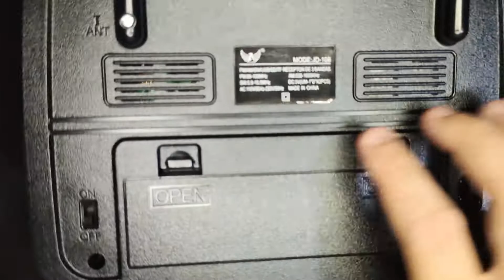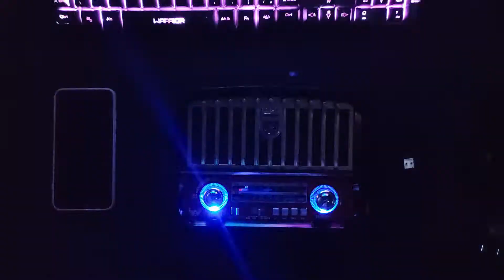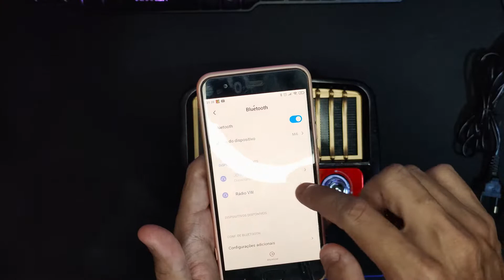Radio Retro com Bluetooth, USB, AM/FM e Lanterna - Altomex J108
O Rádio Retro Altomex J-108 portátil, é pra quem curte um visual anos 80 e ao mesmo tempo gosta de conexões moderna.
Nele você vai poder ouvir suas rádios AM/FM favoritas,  escutar suas melhores musicas via USB ou Cartão TF e ainda conta com conectividade BLUETOOTH.

☛ Confira o preço Radio J108 (AMAZON)

▬▬▬▬▬▬▬▬▬▬* SUGESTÃO VIDEO *▬▬▬▬▬▬▬▬▬▬

 ▬▬▬▬▬▬▬▬▬▬▬▬* CONTATOS *▬▬▬▬▬▬▬▬▬▬▬

▬▬▬▬▬▬▬▬▬▬▬▬* METAS *▬▬▬▬▬▬▬▬▬▬▬▬▬

►1 vídeo por semana (ou mais ^^)

0:00 - Introdução
0:38 - O que vem na caixa?
1:08 - Explicando os botões principais
2:14 - Mostrando todas as conexões laterais
2:49 -  Pisca-pisca
3:09 - ATENÇÂO Chave de energia
3:50 - Testando FM e mais detalhes
4:32 - Testando USB e potencia do SOM
5:41 - Testando conexão Bluetooth
7:10 -  Testando lanterna e finalização do vídeo